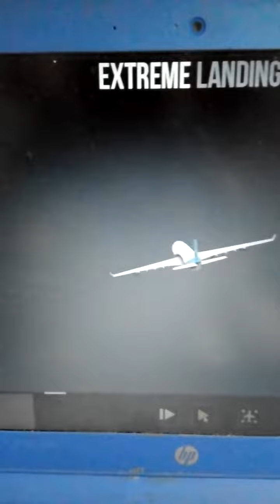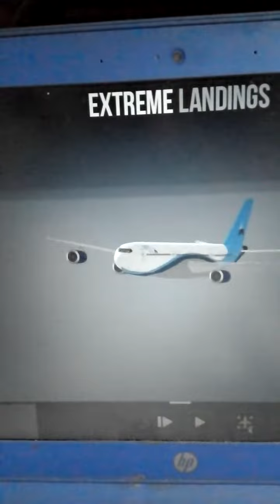Angel skill of cancelled landing after touchdown.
Pilot simulator, controlling A340